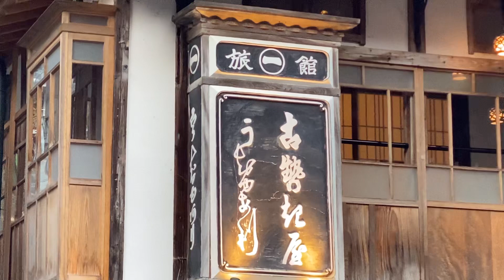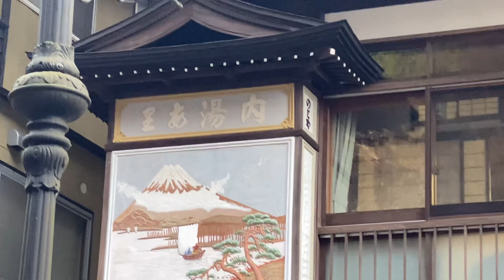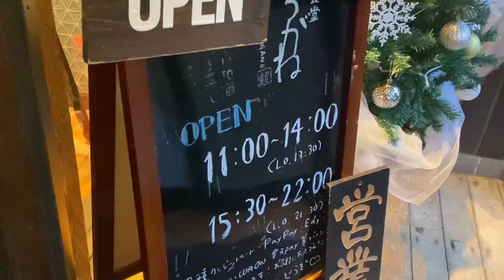銀山温泉 山形県尾花沢市 「千と千尋の神隠し」